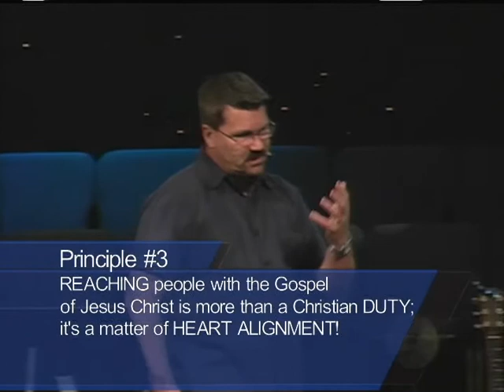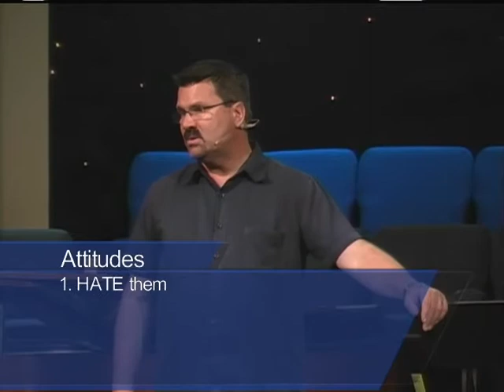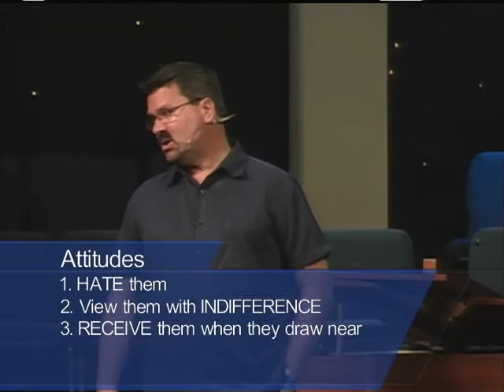Pathway to Discipleship - Reach | February 1, 2015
Pastor Scott Hansen teaches us what the Bible says about serving God and serving others.